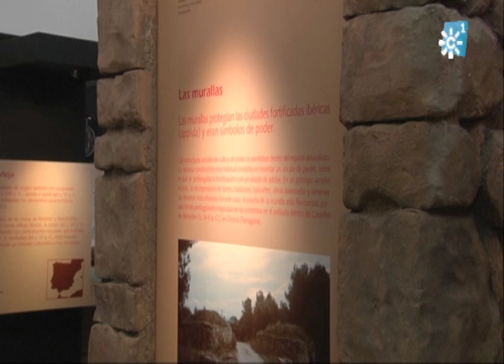EXPOSICIÓN SOBRE LA CIVILIZACIÓN ÍBERA EN EL ANTIGUO BANCO DE ESPAÑA DE JAÉN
Les dejamos con una propuesta: la visita al nuevo centro cultural de la capital, ubicado en el Banco de España, donde, entre otras alternativas, figura esta exposición que sobre los iberos ha cedido La Caixa. Se puede visitar a partir del día 13 de abril, de martes a domingo, bajo cita previa en la oficina de turismo de la capital. Esta exposición muestra cómo era la civilización íbera, muy presente en nuestra provincia, que cuenta con algunos de los yacimientos arqueológicos más importantes existentes sobre esta cultura. La exposición ha estado recorriendo España durante 10 años y ahora se quedará en Jaén de manera permanente.